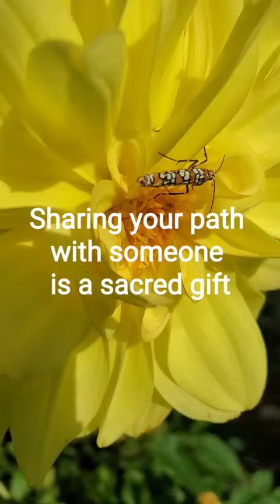you are not for everyone